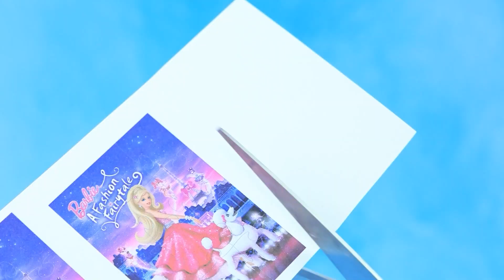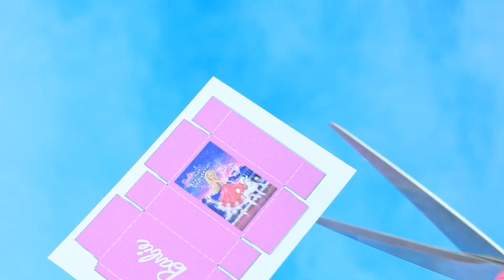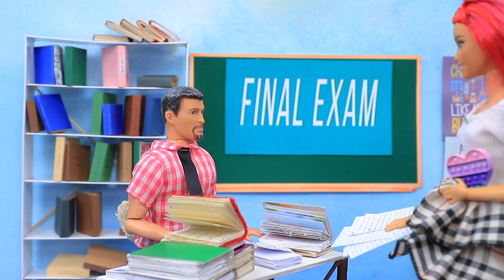Chuyến Phiêu Lưu Của Các Nàng Barbie! 30 Mẹo tự Làm Búp Bê Mini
Khi Barbie và Ken ở Bệnh Viện | Bật TẤT CẢ thông báo

Barbie đang tận hưởng cuộc sống trong thế giới màu hồng huyền diệu của mình, nơi mỗi ngày tràn ngập những bữa tiệc vui vẻ, những cuộc hẹn hò lãng mạn với Ken trung thành và sự chăm sóc tận tâm cho thú cưng lông xù. Đắm chìm trong những cuộc phiêu lưu thú vị của cô búp bê đáng yêu này, theo dõi tất cả các sự kiện trong video mới hấp dẫn của cô trên kênh LaliLu nhá!

Công cụ và vật dụng:
• những cây chổi sơn
• kéo văn phòng phẩm
• nhíp
• thước kẻ
• ô tô đồ chơi bị hỏng
• giấy xốp thường và lấp lánh
• đất sét nhẹ
• ngăn xếp để lập mô hình
• giấy ảnh trong suốt
• in hình ảnh và nhãn dán
• kính búp bê
• những con búp bê nhỏ
• mở hộp in
• phần trong suốt của vết phồng rộp
• giấy sổ lưu niệm bóng có sọc
• ống hút
• dây màu hồng
• giày búp bê
• sequin
• Bàn điều khiển DJ đồ chơi
• mưa trang trí
• quả cầu disco đồ chơi
• xốp
• bìa cứng bạc
• các bộ bìa cứng
• tấm in bằng đá cẩm thạch
• chú cún đồ chơi